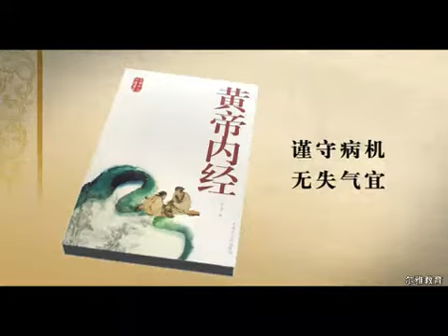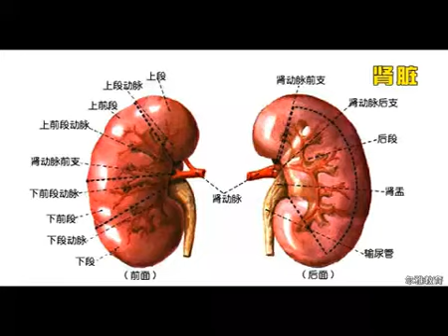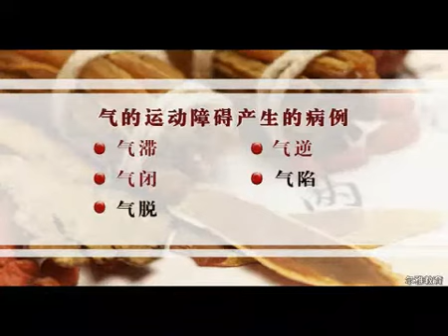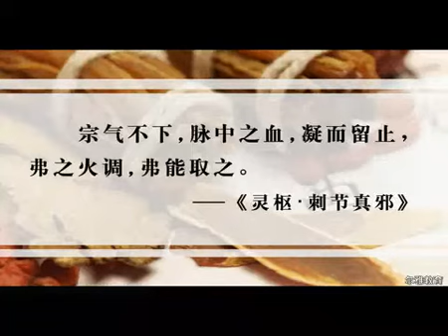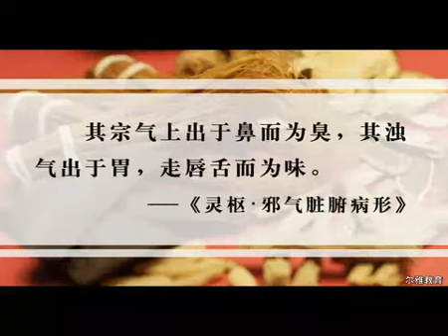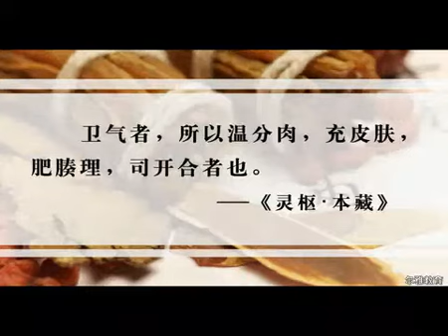056《中医理论基础》精气血津液4 x264